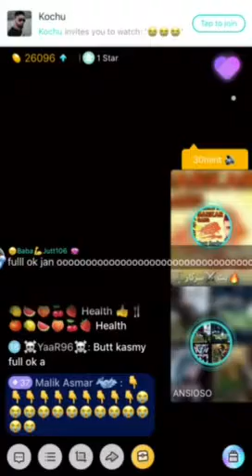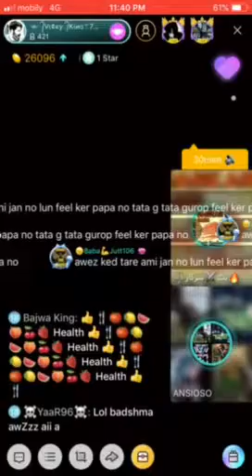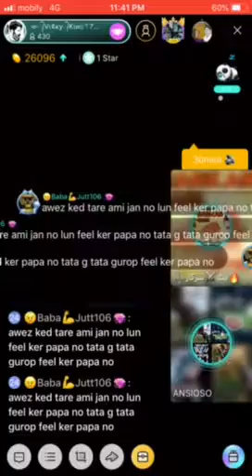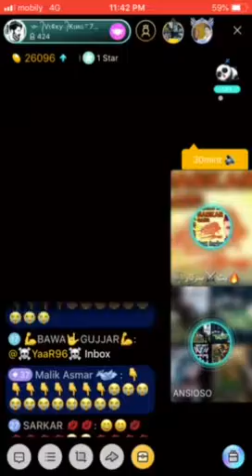Sandu jutt ki ka zinnah by butt feel kro sarkar111 ko